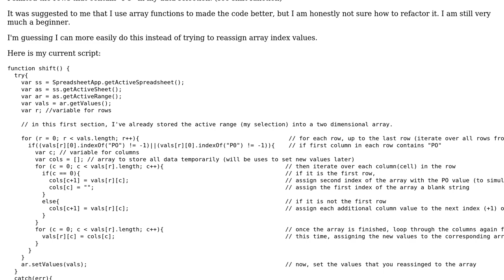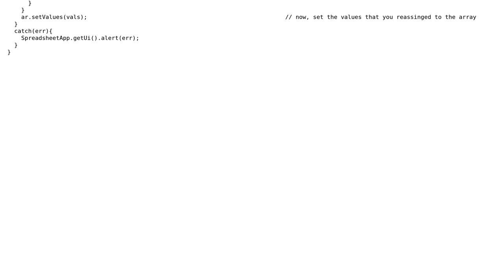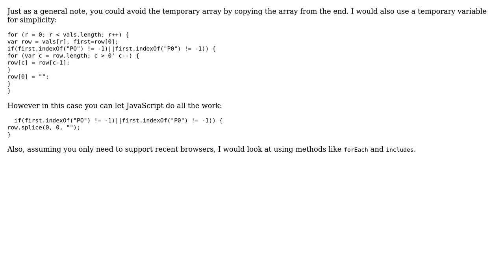Google Apps Script shifting columns containing specified substring - using array functions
Code Review: Google Apps Script shifting columns containing specified substring - using array functions

With thanks & praise to God, and with thanks to the many people who have made this project possible! | Content (except music & images) licensed under CC BY-SA | Music | Images & others | With thanks to user Nikki Luzader user Marc Rohloff and the Stack Exchange Network Trademarks are property of their respective owners. You are responsible for your own actions.